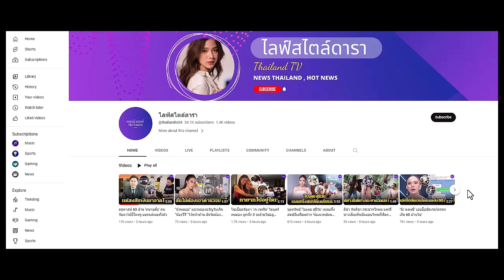มิย่า–ปังปอนด์ ฟอร์มเดือด แท็กทีมขึ้นโพเดียม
มิย่า ทองเจือ–ปังปอนด์ อัครวุฒิ 2 นักแข่งคนบันเทิง ฟอร์มเดือด แท็กทีมขึ้นโพเดียม โตโยต้า กาซู เรซซิ่ง มอเตอ...